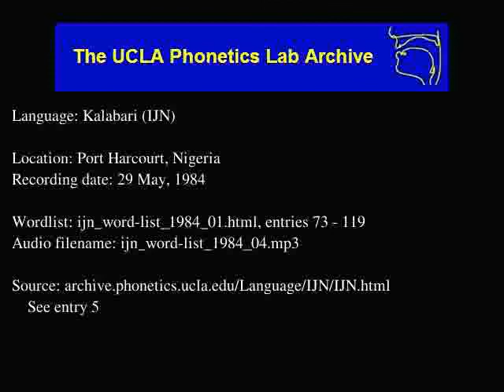Kalabari audio: ijn_word-list_1984_04